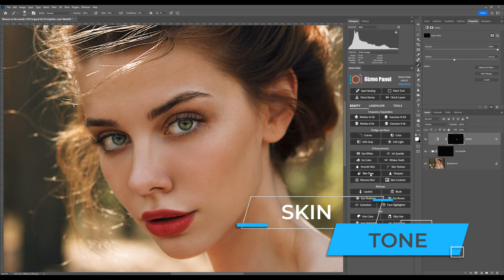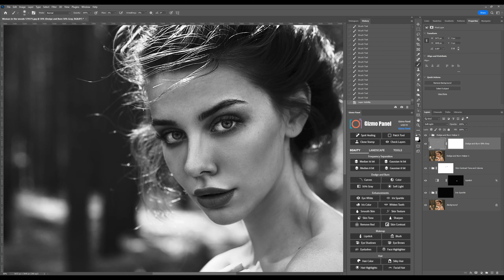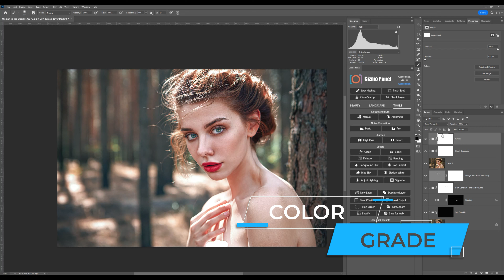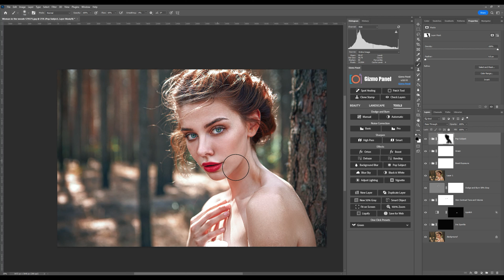Learn How To Make Your Images Stand Out Using Adobe Photoshop!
Hello everyone, today we will show you how to make adjustments to your picture that will make it stand out and pop. We will show you multiple functions and techniques that can be achieved with Adobe Photoshop using Gizmo Panel. We provided a link below to our Photoshop plug in. Happy 2023 everyone from our families to yours.